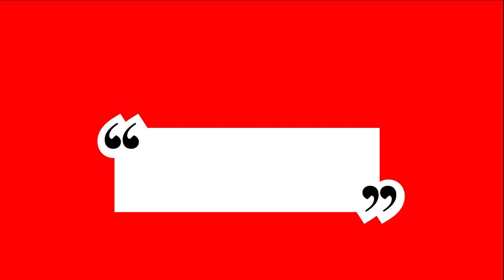CANADIAN REACTION TO Suspect (Active Gxng) - Encore [Music Video] | GRM Daily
Back with a brand new Suspect Reaction. This one is hot, literally just dropped yesterday. What did you guys think? Sorry for the background noise, that is the sound of my pc fans loool
Leave any suggestions of artist or songs you want me to react to and you never know, I just might.